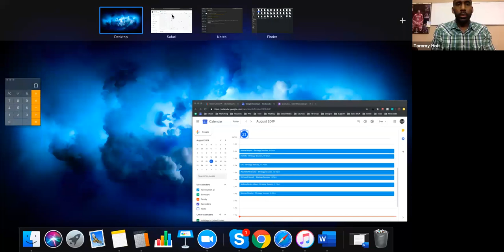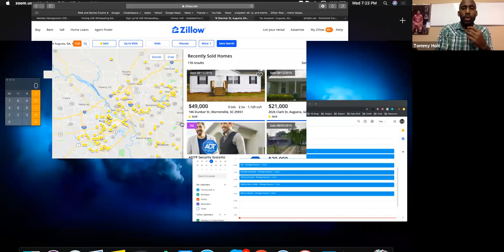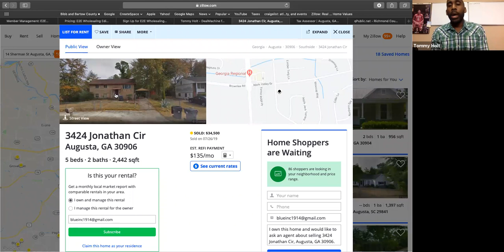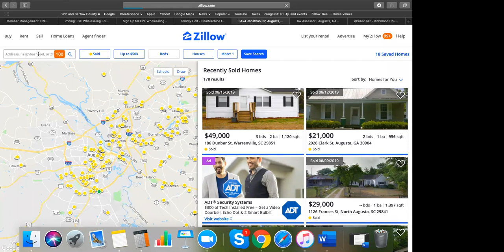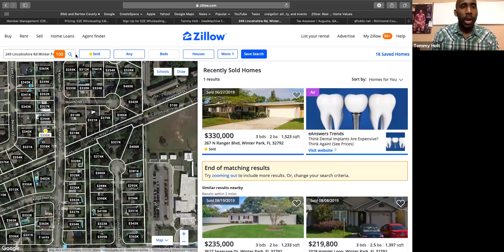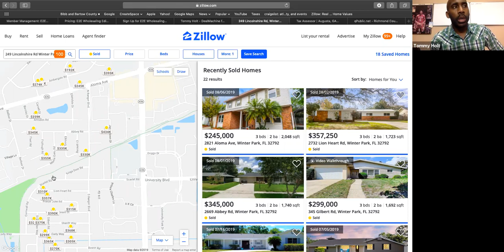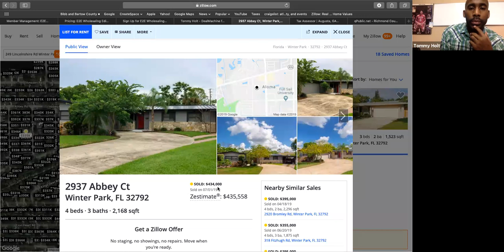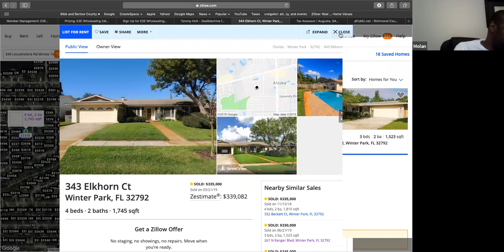Refining Your Business Process